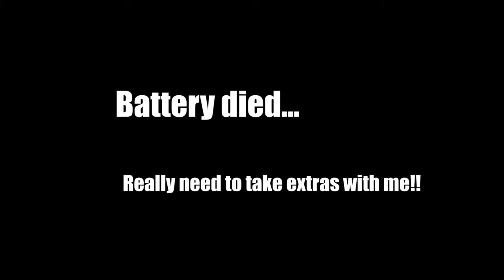HAVE A BABY, IT WILL BE FUN THEY SAID!! | More Loud Exhaust In Multistorey Car Park | 701 Supermoto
Yup, it's that video! The craziness of becoming a new parent!!

Also went to make a lot of noise in my favourite car park.

See more from me on my new social media pages!!